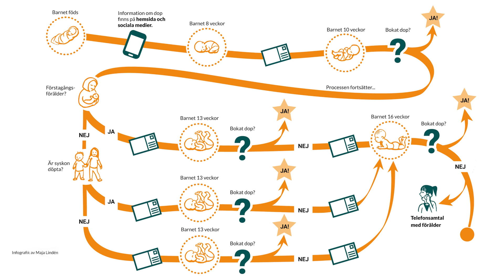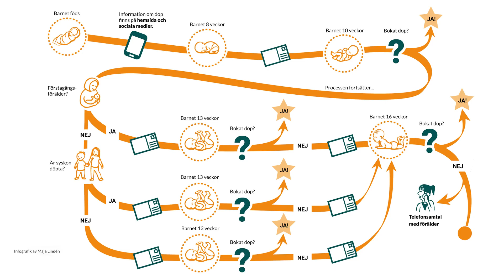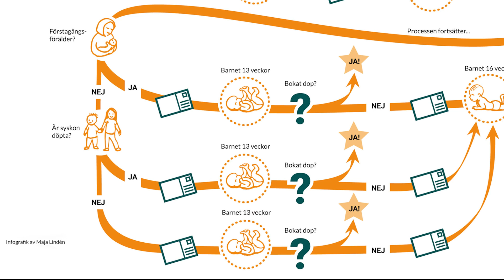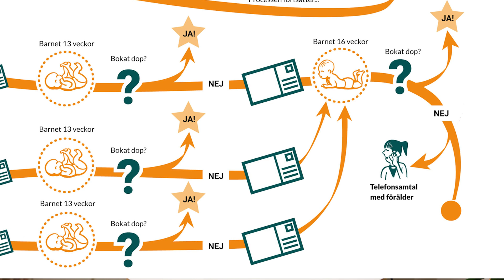Visste du att Verbum kan hjälpa er med att bjuda in till dop?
Caroline Hedin berättar om hur Verbum kan hjälpa församlingar att bjuda in till dop.